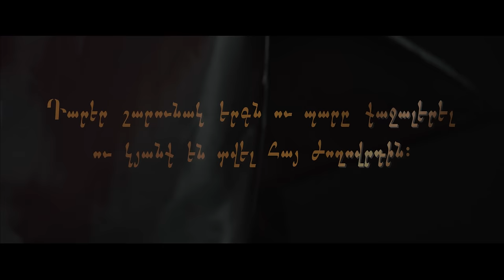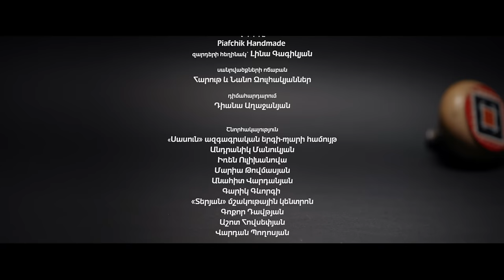ARPI - Tamzara / Թամզարա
Arranged, Produced & Mixed by Garegin Arakelyan

Video Directed by DerHova
D.O.P.: Suren Tadevosyan
Editor: Karen Melkumyan
Clothing Designer: Aram Nikolyan
Jewelry: Piafchik Handmade (Lina Gagikyan)
Make-up Artist: Diana Aghajanyan
Hair Stylists: Harut & Nana Julhakyans

Special Thanks To:
Sasun Folk Group
Andranik Manukyan
Iren Ulikhanova
Maria Tovmasyan
Anahit Vardanyan
Garik Gevorgi
Teryan Cultural Center
Goqor Davtyan
Ashot Hovsepyan
Vardan Poghosyan